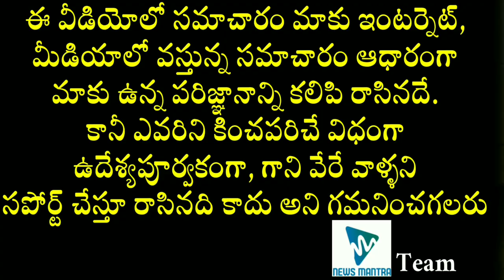See What Nuvvu Naaku Nachav Fame Pinky Is Doing Now! | Sudeepa Pinky Present Life Situation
See What Nuvvu Naaku Nachav Fame Pinky Is Doing Now! Nuvvu Naaku Nachav movie child artist Sudeepa Pinky Present Life Situation and family details are explained in this video.